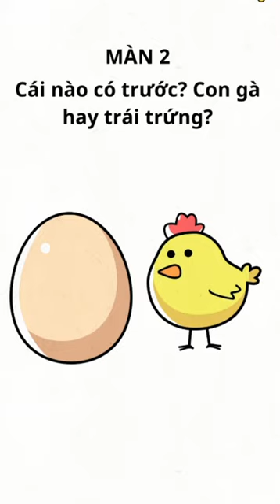SlenderMan GIẢI MÃ Câu Đố CON GÀ Có Trước Hay QUẢ TRỨNG Có Trước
►Nhạc Sử Dụng:
-NCS
-Thefatrat